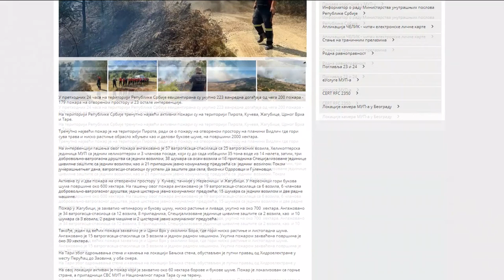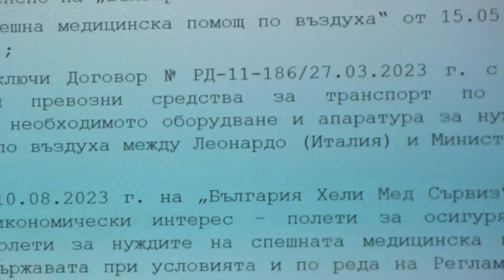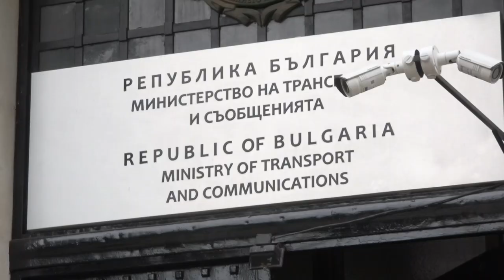KAD HELIKOPTERI PRITEKNU U POMOĆ